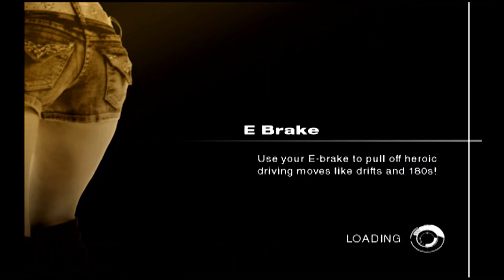Let's Play Need For Speed Undercover (PlayStation 2 Revisited) - Mega Challenge Series